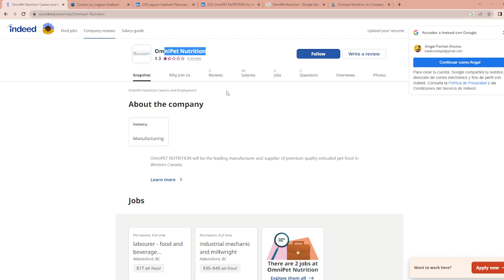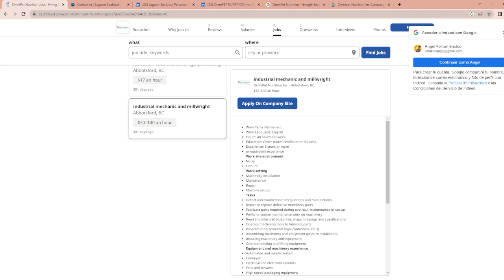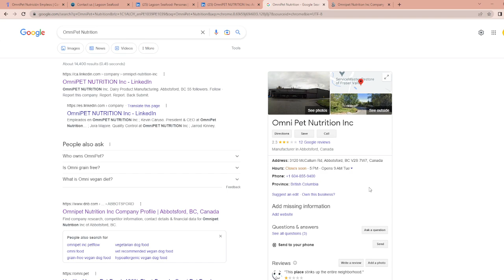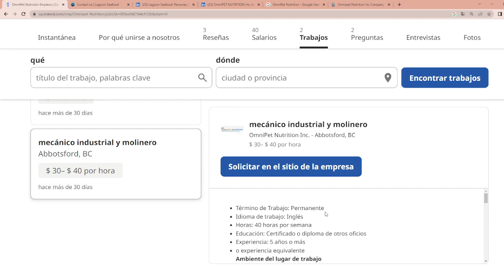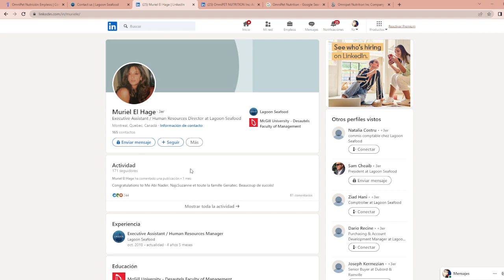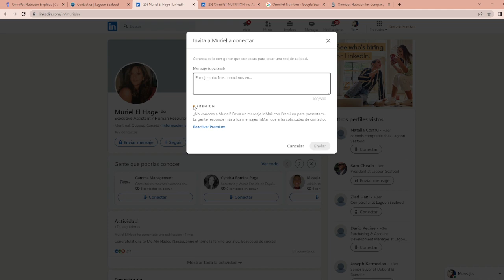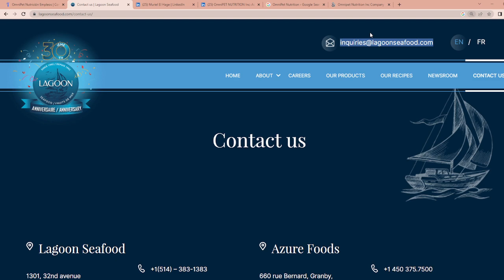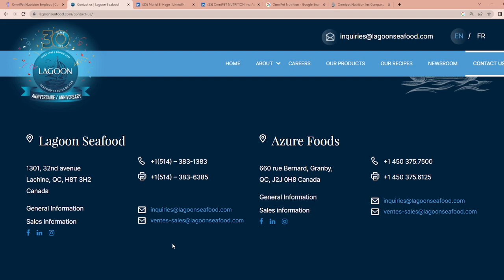Quieres trabajar en Quebec o British Columbia en Canadá? MIRA ESTE VÍDEO 😍✅👈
Este canal está 100% enfocado en llamar a empresas que contratan extranjeros con la finalidad de saber si tienen vacantes disponibles y además saber si en verdad pueden traerlos desde su países. A los primero 50 comentarios si tienen un trabajo en mente y su cv disponible los contactaré y en el siguiente vídeo llamaré a empresas las cuales están buscando el trabajo que ustedes necesitan. 🤩🤩🤩🤩🤩🤩🤩🤩🤩🤩🤩🤩🤩🤩🤩🤩🤩🤩

Trabajos :

Mesero/Mesera - Waiter/Waitress
Invernadero - Greenhouse
Almacén - Warehouse
Granjero - Farmer
Limpieza - Cleaner
Trabajador general -
General Laboure
Construction - Construcción
Conductor camión - Truck Drivers
Fabrica de pescado - Fish Plant
Carniceros - Butcher
Cocinero - Cooker
Hornero - Bakery
Plomero - Plumber
Mecánico - Mecanic
Soldador - Welder

--- Estos son algunos de los trabajos más solicitados poco a poco se irá agregando más donde no se requiera mucha experiencia. --- 💼👨‍🍳🧹👨‍🔧🚚🏬📦🧰🔨🧁🐟🧑‍🌾

NOTA IMPORTANTE : No soy Abogado, ni consultor de inmigración, SOY UN SIMPLE MORTAL COMO USTEDES DESEANDO UN FUTURO EN CANADÁ.

AVISO IMPORTANTE : Si sabes el nombre de alguna empresa y quieres que lo contacte o lo llame, déjame en los comentarios el nombre y yo preguntaré por ti y así sabrás si están contratan extranjeros o no.
🏢 Empresa
👨🏻‍💼 Dueño
📱 Telefono